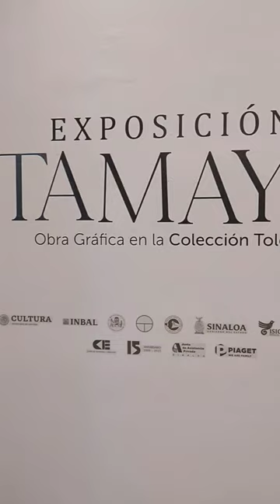Visita a la EXPOSICIÓN TAMAYO, Obra Gráfica en la Colección Toledo @cielosmochis